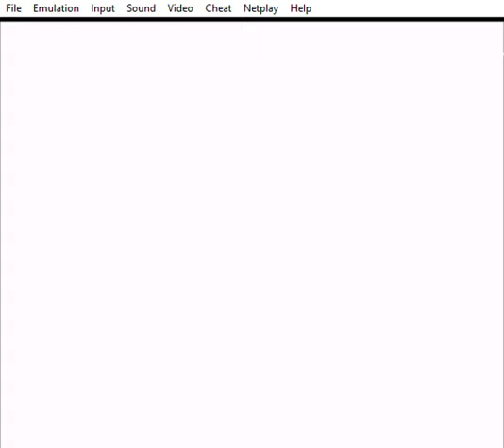Trials of Mana (Test video)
No 10-minute mark for this video.
First time trying out Trials of Mana.